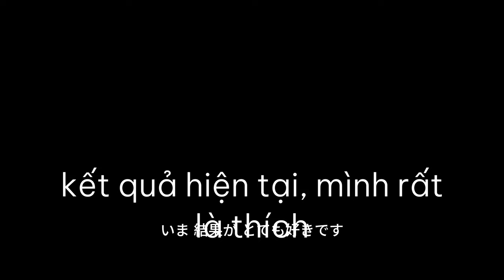Sở hữu chiếc môi căng mọng phong cách gái Nhật cùng công nghệ Shine Lips tại DK Beauty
DK Beauty – Phun xăm thẩm mỹ hàng đầu Việt Nam. Nơi đây quy tụ đội ngũ chuyên gia nhiều năm kinh nghiệm cùng chất lượng dịch vụ khách hàng chuyên   nghiệp, cam kết mang lại vẻ đẹp tự nhiên, hài hòa và sự hài lòng tuyệt đối.

✓ Địa chỉ: 61 Nguyễn Công Trứ, Hai Bà Trưng, Hà Nội